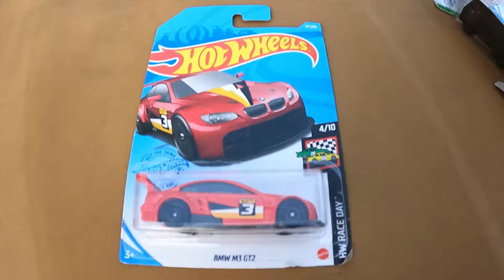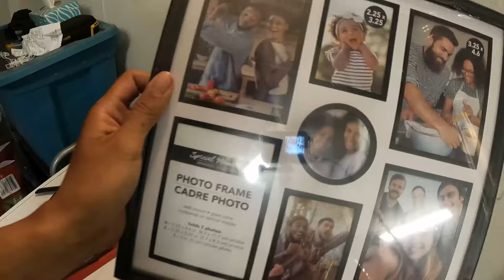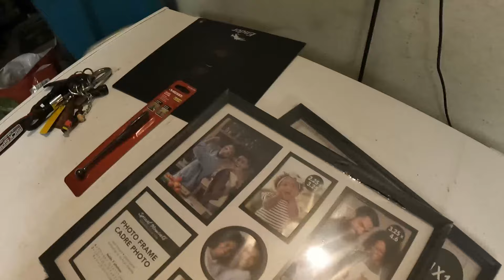SOME HOTWHEEL RARE FINDS AND FIXED MY 3D PRINTER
So I ended up fixing my 3d printer due to me scraping my mad I was tired of scraping my matt so I made a glass one instead besides that I'm trying to get in the hot wheel game lol so don't forget to subscribe like and comment